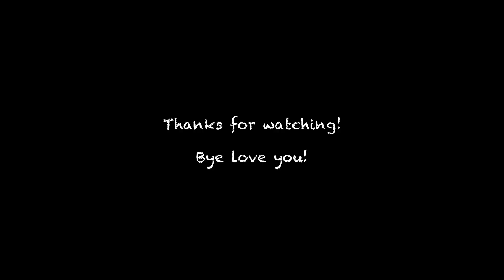Comp Season Day 177 - Floor Pommel Rings Vault Parallel Bars HighBar